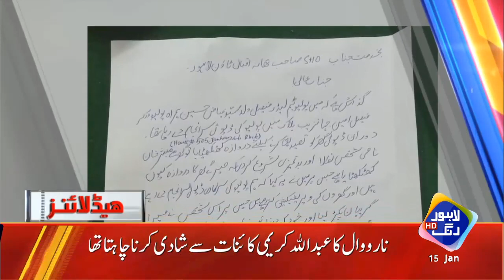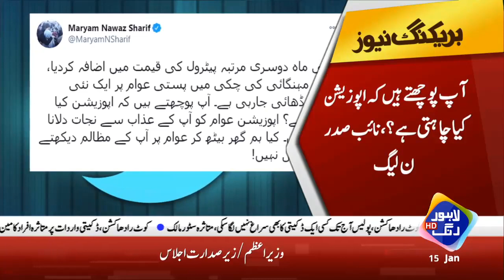PM Imran Khan and Usman Buzdar takes big decision | Headlines 06 PM | 15 January 2021 | Lahore Rang